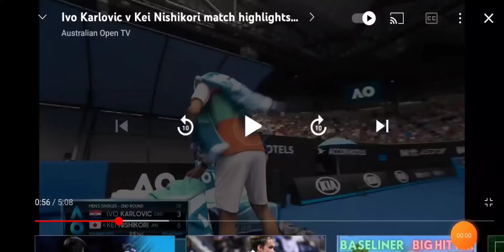Playing the net